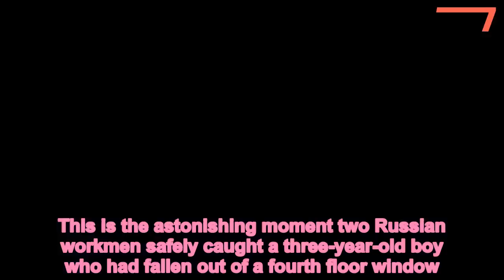Astonishing moment Russian workmen catch boy who fell from 4th floor - 247 news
Russian,workmen,safely,catch,three,year,old,boy,fell,fourth,floor,window
 This is the astonishing moment two Russian workmen safely caught a three-year-old boy who had fallen out of a fourth floor window.Workmen Dmitry, 47, and Vadim, 30, realised Danya was about to fall after spotting him climbing on to a table and opening the window latch while his grandmother was babysitting him.His terrifying 40ft fall on Tuesday was caught on CCTV in the Russian town of Dzerzhinsk.  The pair had just taken a break from tarring the road outside the child's block of flats when they spotted him.Dmitry said: 'First the head of the child appeared in the fourth floor window. Then the legs.'We ran under the window and at the moment he fell. We caught him and softened the blow.   Share this article   Share   'He burst into tears, but did not lose consciousness. I called the ambulance.'The workers are then seen waving up at the window to the shocked grandmother before his aunt rushed downstairs to collect the child.The boy was taken to hospital but was released  with just a bandaged knee after his lucky escape.    In a separate incident in nearby St Petersburg, a girl aged five was plucked to safety  after climbing out of a ninth floor window on an enclosed balcony.The child went out after being left alone in the locked flat while her parents were out.  Her feet were supported by a tiny ledge as she clung on for 20 minutes as police and neighbours tried to break into her flat.Industrial climber Felix Gurin, 24, was working on another block carrying out high rise repairs.He heard the screams of the girl and rushed to help her as neighbours stood on the ground below holding a rug with pillows on it to cushion her fall. A video showed how he used his climbing wires to descend to the ninth floor from the roof of the building and save the child.  'I did not have time to think,' he said. 'The concierge had keys and opened the roof to me. I quickly fastened, and descended.'The girl saw me, and smiled. I passed her to a policeman who had that moment managed to get into her flat.'It was scary, but I only felt it after the rescue. My hands shook. I climbed back to the roof and just fell down. I lay there flat out then went back to work.'A neighbour added: 'The girl was very frightened. She looked down and cried.'We tried to support her, shouted: "Hold on, the rescuers will come now."'She calmed down, but then again looked down and began to sob again. It shocked me.'The little girl stood with her feet on a tiny ledge of the lower balcony. But at any moment she could have fallen.'